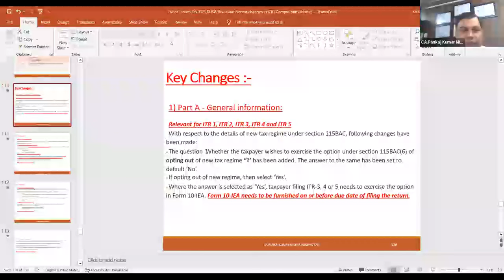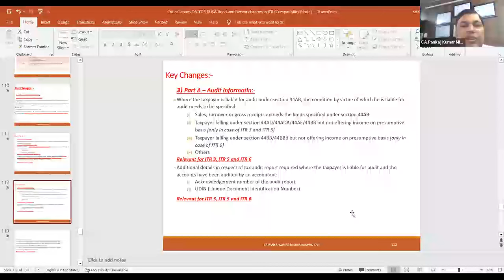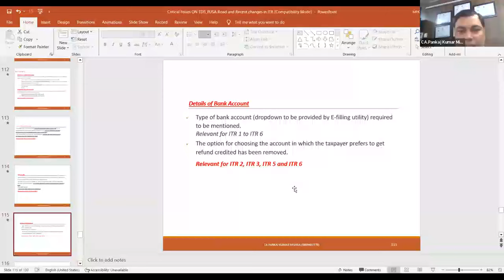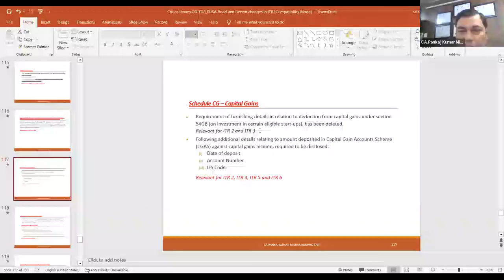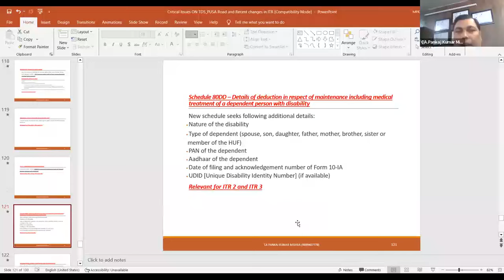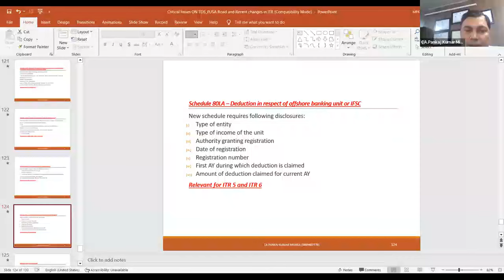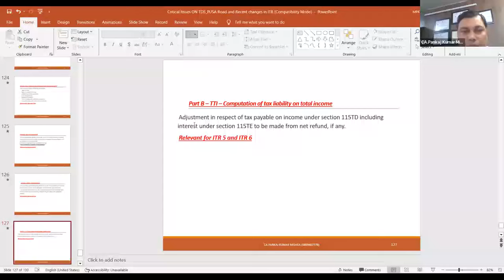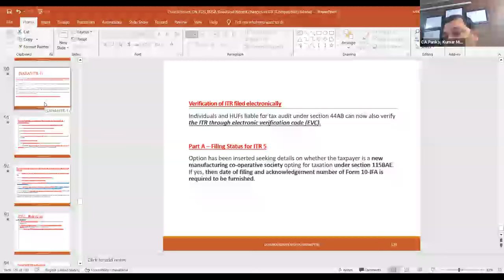RECENT KEY CHANGES IN ITR FORMS APPLICABLE FOR A.YR 2024 25, BY CA.PANKAJ KUMAR MISHRA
Recent Key Changes Applicable to ITR forms for A.Yr. 2024-25
CA. PANKAJ KUMAR MISHRA
(FCA, FAFD (Forensic Auditor), M-Com, B-Com (CS)
Certified by ICAI: Ind AS, GST, Concurrent Audit of Bank
Special Invitee of Editorial Board of ICAI for the year 2024-25
Special Invitee of Direct Tax Committee of ICAI for the year 2023-24
Special Invitee of Research Committee NIRC of the ICAI for the year
2024-25
Visiting Faculty of ICAI(MCS)/ICAI(CMA)-Direct and Indirect Taxes)